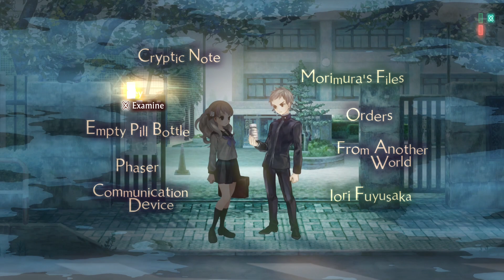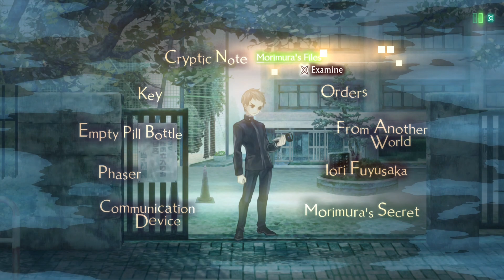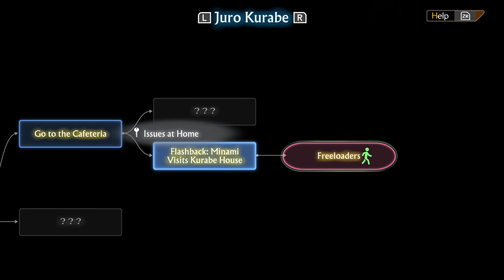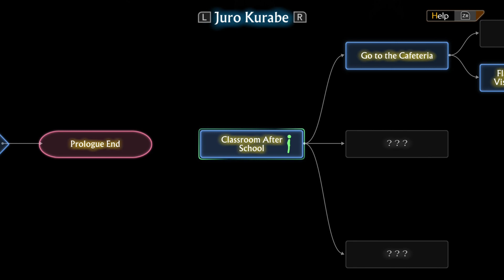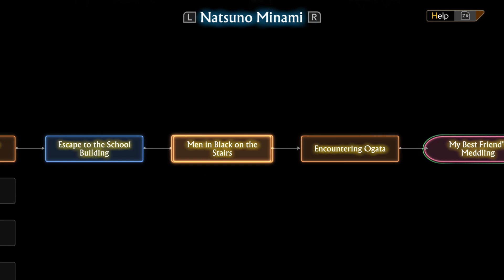13 Sentinels: Aegis Rim Playthrough - Part 4